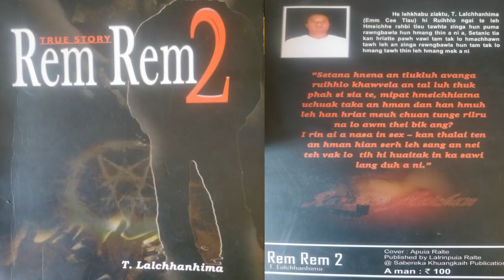Rem Rem episode-10| True Story| Ziaktu T.Lalchhanhima